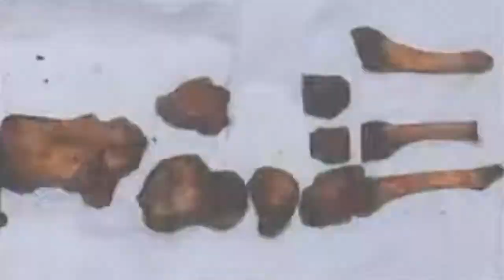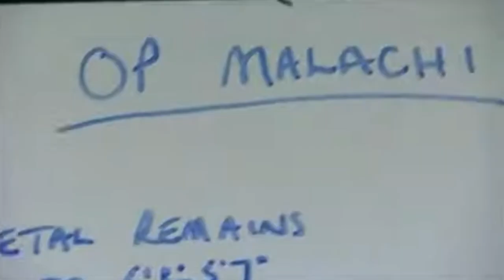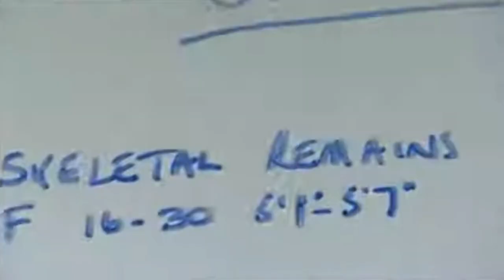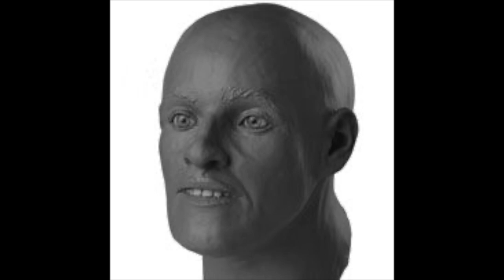Greater Manchester Constabulary - Crimewatch UK February 2010 Coverage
Crimewatch UK coverage of Jane Doe in Greater Manchester.

Crimewatch UK features Kirsty Young and Rav Wilding